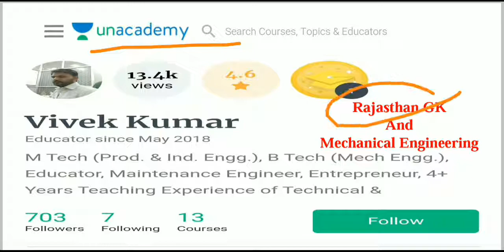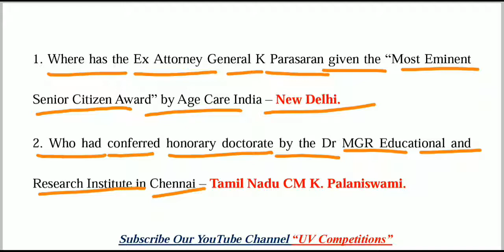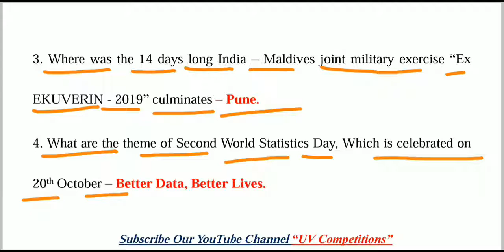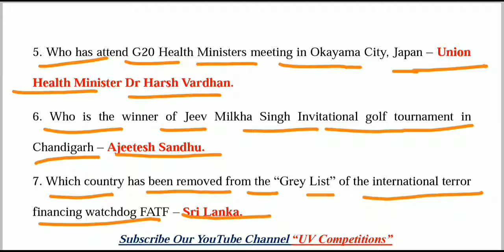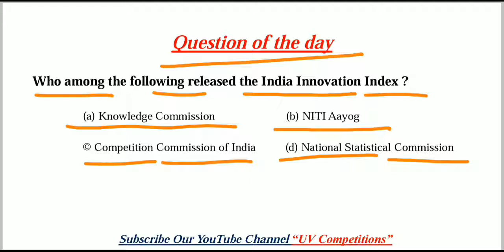21 October 2019 Current GK || Daily Current Affairs GK || UPSC, SSC, RRB Railway, NTPC, Banks Exams